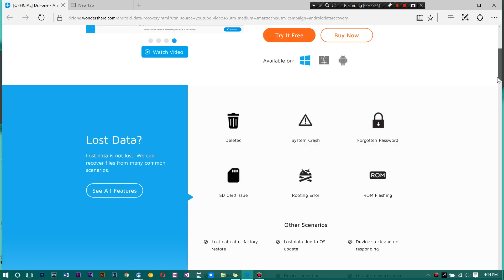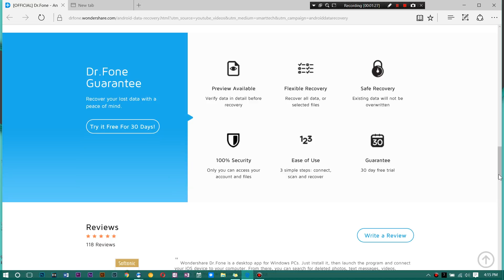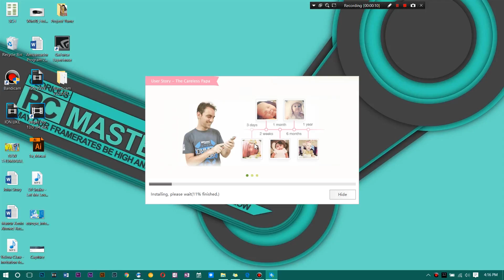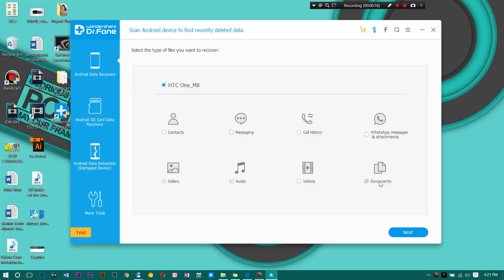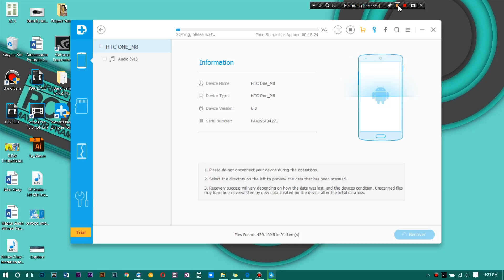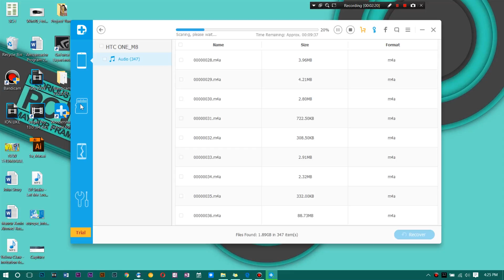Worlds BEST Android Data Recovery Tool! Recover pictures, videos, contacts, messages + MORE!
STHQ Social